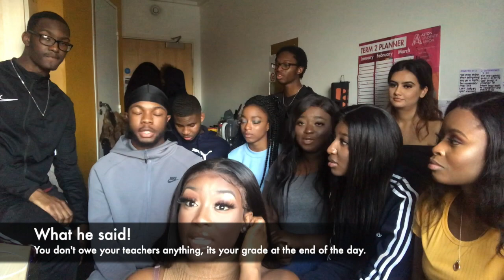SIXTH FORM ADVICE FROM FIRST YEAR UNI STUDENTS. *MUST WATCH*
For some of us, sixth from was the best 2 years of our lives, for the rest it wasn't so good.
Here, we give advice for sixth from based on our experiences, and hope to help others, so they don't have to go through the trauma we did. it's not 'one shoe fits all advice btw :)

Anyways..

First Love Church is an amazing church which has done so much to aid my spiritual growth, I wouldn't recommend if it wasn't as amazing as I wish to describe it. What First Love has done for me, I would love for it to happen for you. Instead of doing nothing on Sundays, get into a church, Hebrews 10:25 says not to forsake the gathering of brethren, therefore, find somewhere spiritually encouraging and plug in!

The church address:
Mz Building, 70 Thomas Street B6 4TN

Due to the coronavirus pandemic, services are being held online!
keep up to date through insta!

My friends' snapchat socials:
Flonie: flonietipson_13
Ife: ifee.x
Simran: simransharma24
Marcus: ardot_black
Sam: certifiedsam-23
Michelle: mcshells360
Isis: i_sis8
Temi: temi.ani
Tosin: t1_maestro